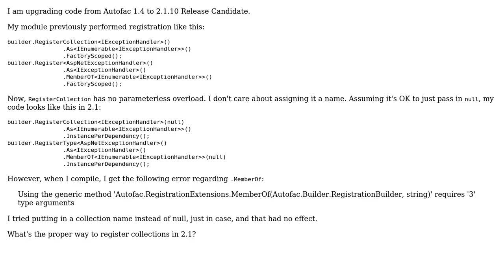Registering Collections in Autofac 2.1.10 RC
With thanks & praise to God, and with thanks to the many people who have made this project possible! | Content (except music & images) licensed under CC BY-SA | Music | Images & others | With thanks to user moribvndvs user Joel Mueller and the Stack Exchange Network Trademarks are property of their respective owners. You are responsible for your own actions.